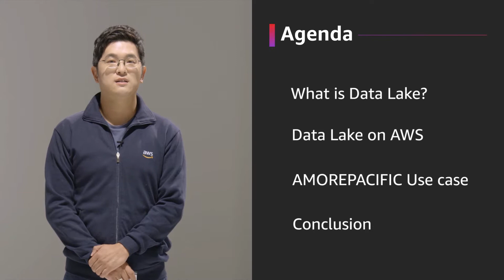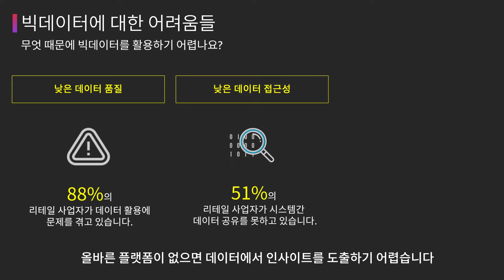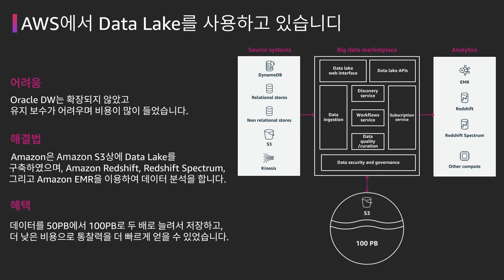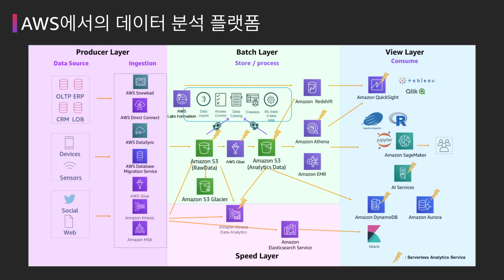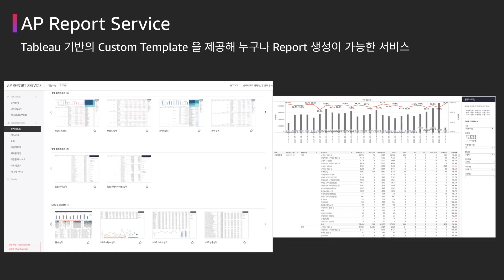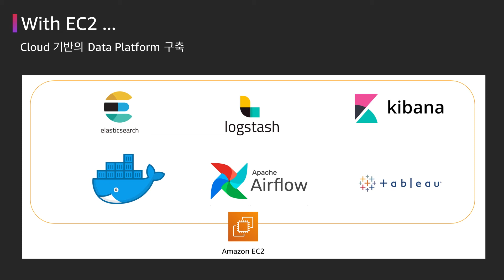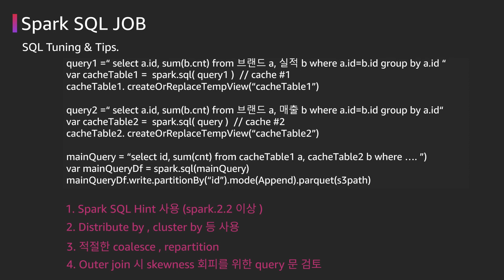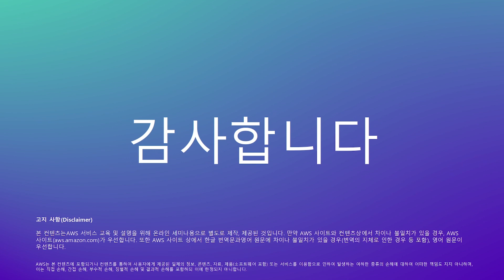고객 중심 서비스 출시를 위한 준비 “온오프라인 고객 데이터 통합” – 김준형 AWS 솔루션즈 아키텍트, 김수진 아모레퍼시픽:: AWS Cloud Week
AWS의 빅데이터 서비스들이 데이터 파이프라인 상에서 어떻게 활용 되는지와 데이터 모델링과 플랫폼 구축을 100% 내재화 하여 AWS와 함께 고객기반 서비스의 경쟁력을 강화 해나가는 고객 사례를 전해 드립니다. 국내 뷰티산업을 리딩 하고 있는 아모레퍼시픽에서 온/오프라인 고객 정보를 AWS  기반의 Data Lake로 통합 하고 고객 관점의 데이터 서비스를 출시 하는데 속도를 높이고 있는 성공 스토리를 직접 전해 드립니다.